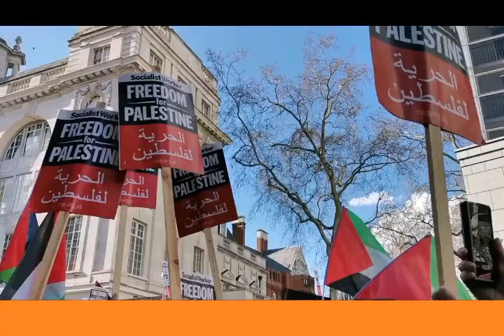फ़िलस्तीन और इस्राईल के बीच जंग जैसे हालत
TEESRI JUNG NEWS